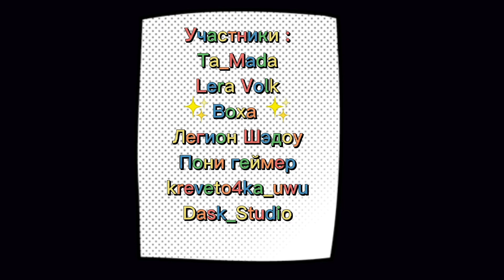Новый год - Big Collab - pony animation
Мне хочется плакать.

*°Песня°*

*°Приложения°*
_IbisPaint_
_Paint Tool SAI_
_Moho_
_Kinemaster_
_YouCut_

*°Персонажи°*
мне лень самих писать персонажей...

*°Вдохновение/оригинал°*
Кофе.

• _Меня зовут Лера, но также можете обращаться ко мне как Валера, Дед, Абри._
• _Дружелюбная, добрая, преданная, заботливая, тревожная и ревнивая. Скептик и эмпат._
• _Асексуальный панромантик._
• _На момент выхода видео мне 17._
• _Я брони и фурри._
• _Я гей._

- *Давай дружить?*
- _Я не против._

- *Го взаимку?*
- _Извиняюсь, но нет._

- *Давай коллаб?*
- Если есть время, то почему нет.

*Telegram* - @valeravolk

жесть, ты дошёл до конца.